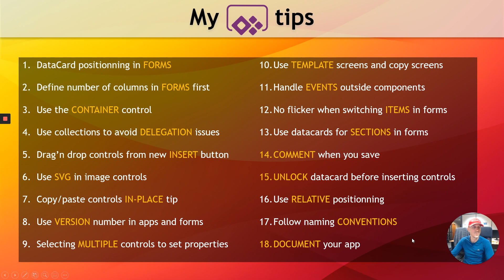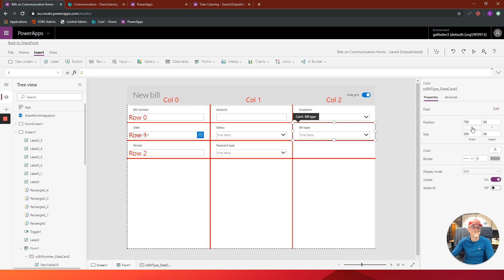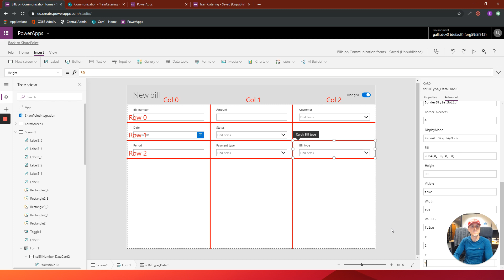Made It With Power Apps: Tips & Tricks | Datacards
As part of the MadeItWithPowerApps challenge, Emmanuel shares tips and tricks for getting started with Power Apps, including Datacard positioning in forms.